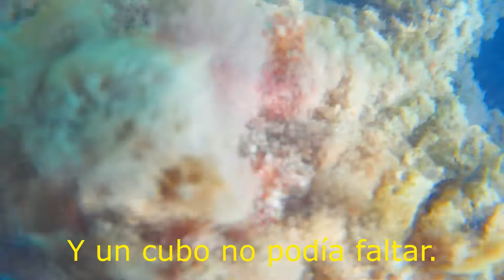Blackdrop: Día de buceo por el Torres.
Que pasa genteeeee, Buceando por la zona del torres vimos posidonia, Pocos peces, Un Cormorán grande y más basura que todo lo anterior nombrado.